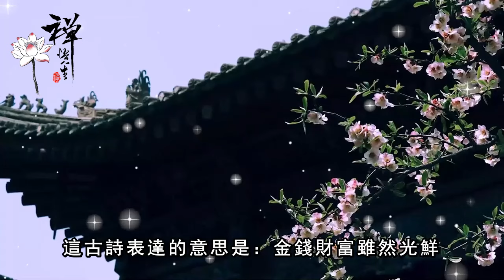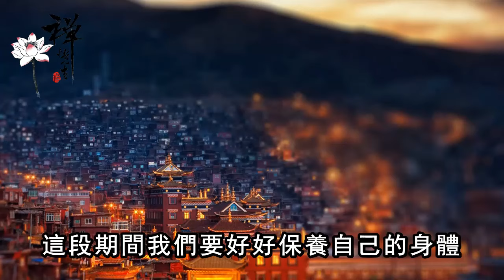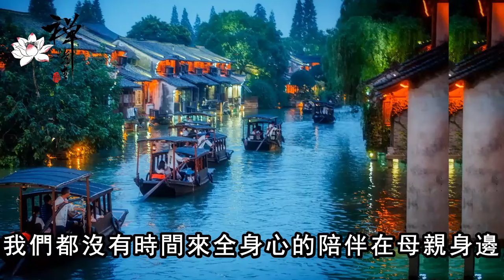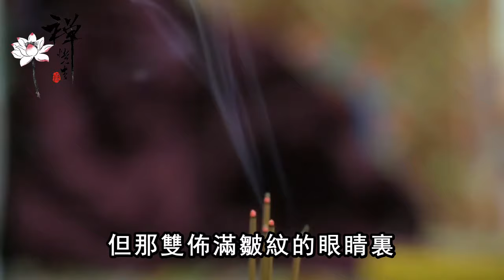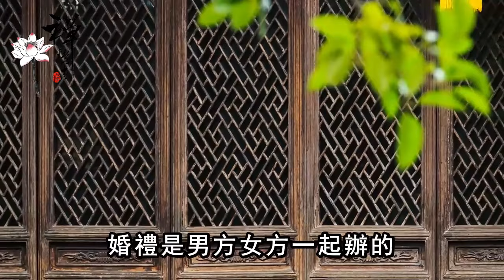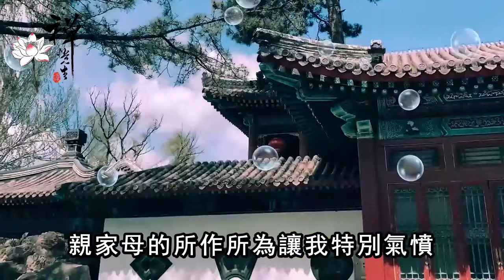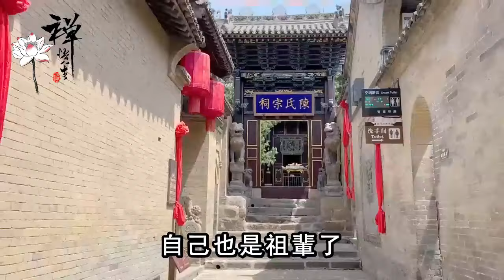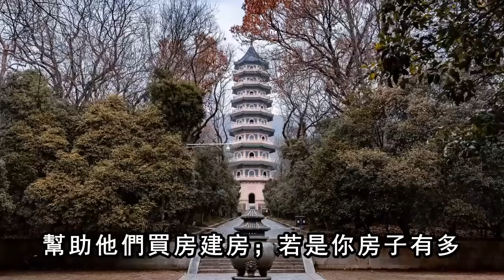老祖宗的高級養生秘訣：「長壽不長壽，得看六十九」，牢記三句話，活到100歲不是問題！｜禪語點悟